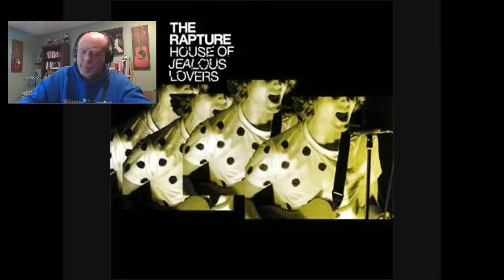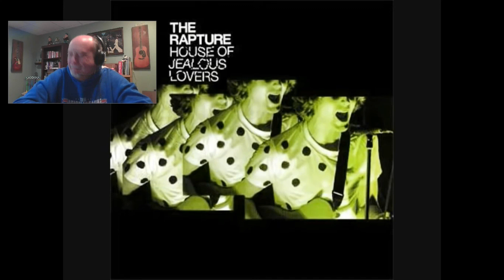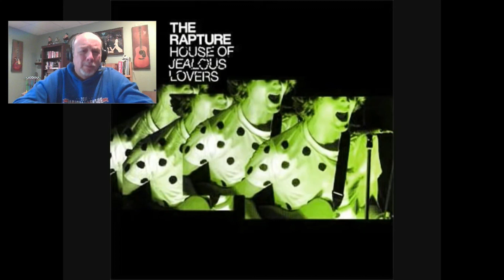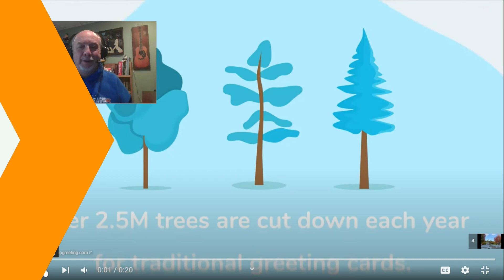THE RAPTURE – House of Jealous Lovers | REACTION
TODAY'S VIDEO: Into the Music Reaction/Review – “House of Jealous Lovers” – by The Rapture